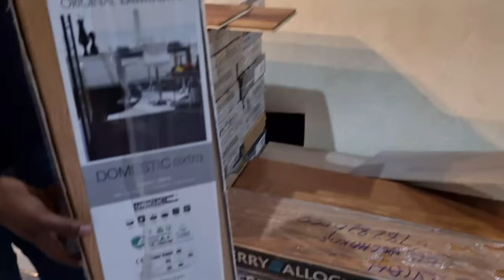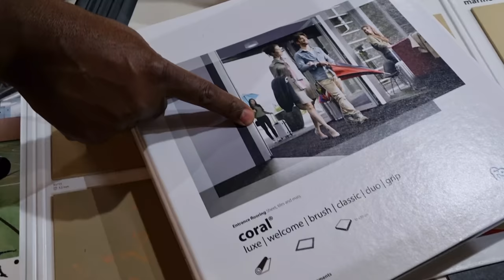HOUSE MAKEOVER CONTINUES | TWA TWA CHALLENGE ON THE FLOOR